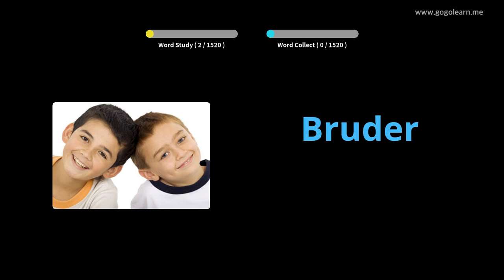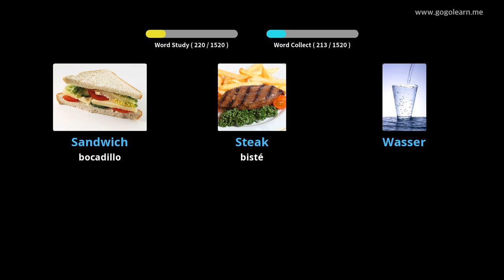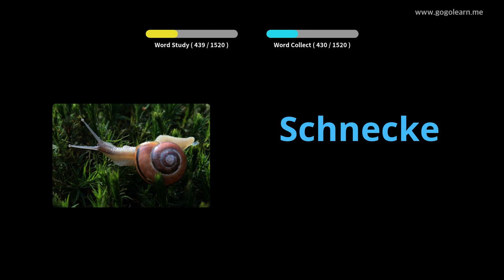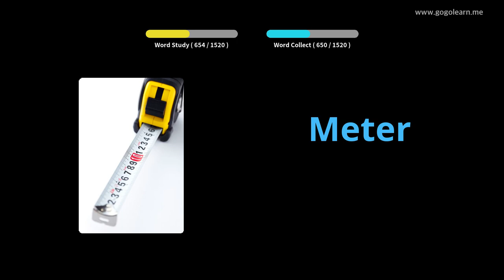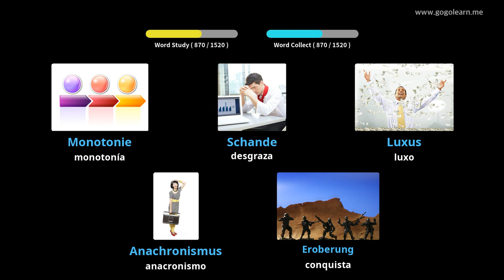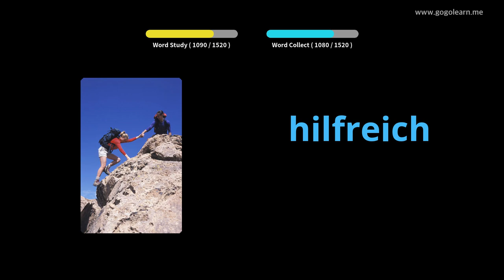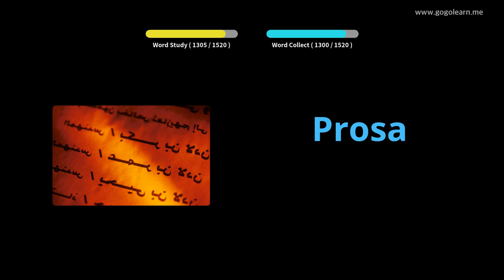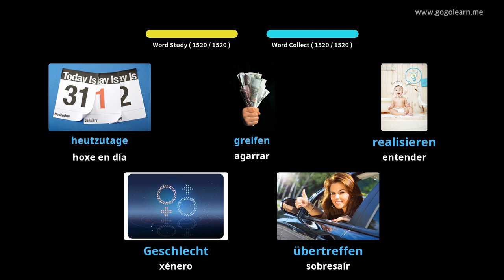Vocabulario alemán Básico|Golearn